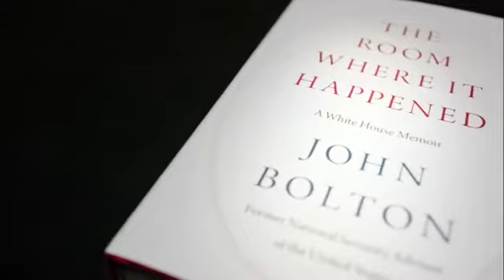【テーマNo.126】ABC News「Bolton claims Trump is ‘stunningly uninformed’ on foreign affairs」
Let's subtitle(字幕)
【目的】
字幕をつけませんか？

YouTubeは、動画に「自国の字幕(自動生成)」が付く。そして、その字幕を、パソコンのみならず、スマホ(PC版サイト)から修正して、正しい「自国言語」の字幕をつければ、「かなりの高精度の他言語」に翻訳できる。

またコメントも、Googleや、 Chromeを使用すれば、簡単に自国の言語に翻訳できる。

なのに、なぜ、正しい自国の言語の字幕をつけて、動画を発信しないのか？

いっそ、Googleよ、動画を「不適切」にしたり、「BAN」する暇があるのなら、すべてのユーチューバに、自国の字幕ぐらいは、自動生成字幕を修正して、きちんとしたものをつけるように強制して欲しい。

実は、誰もが「ユーチューブの字幕は、はちゃめちゃで、使い物にならない」と思っている。

これは、実は、翻訳機能が未熟だからでは無い。「音声からの文字起こし」が、いまだ技術的に未熟だから、翻訳結果も未熟になってしまうのだ。「Google翻訳」自体は、AI技術でかなり洗練され、「90%は理解できる翻訳」が、既にできる時代になっているのだ。

そこで、「自動生成の字幕」を修正し、「修正した字幕」から「他言語」に翻訳すれば、「90%は理解可能な機械翻訳字幕」の作成が可能であることを、ここに立証したい。

言語の壁は確かにある。いや、今まではあった。そのため、YouTubeが登場する以前は、自国内で固まり合い、罵り合い、貶し合い、蔑みあう、そして、政治家の嘘や捏造に簡単に騙される、そんな時代が続いた。

しかし、その壁を取り除けば、“他国の人と、「真実を知るために語り合う」ことができるのではないか？”、“もっと、コミュニケーションができて、「分かり合える」のではないか？”、“少なくとも、「同じ民族の中で他国の悪口を言うだけ」のチャンネルは無くなるのではないか？”

このチャンネルでは、各種動画に「多言語字幕」をつけています。その一つ一つのテーマについて、世界でShall we talk しませんか？

真実は、なにか？
世界の常識は何か？
どこの国が正しいか？
あなたの主張は何か？
世界は、あなたは、何をするべきなのか？

素直に「情報交換」「話し合い」をしませんか？ユーチューブを全世界公開討論会の場にしませんか？

ここは、「視聴者が主役のチャンネル」です。ぜひ参加して、自分のオリジナルの言語で、自分の主張を、コメントしてください。

【コメント使用禁止用語】(翻訳語も含む)
コメントはフリーですが、コメント欄には、禁止用語を設定します。禁止用語を使用した場合、コメントは削除されます。ご了承ください。

「戦犯」「戦犯旗」「戦犯企業」「日本猿」「倭寇」「バカ」「アホ」「放射能サル」

以上。